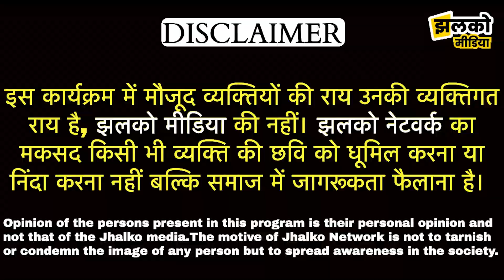चुनावी यात्रा में ताऊ जी ने बताया गहलोत जी के जोर का राज, देखें मस्ती भरी नोक झोंक ~ Churu News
Produced By: Jhalko Churu
Edited By: Ankit Ji
Reported By : Manoj Ji
Cameraman